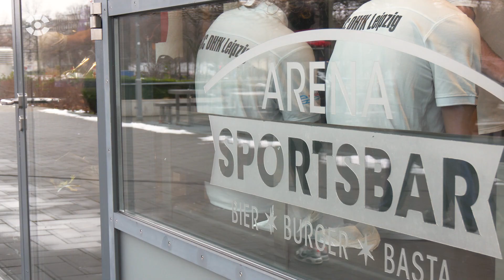REWE und SC DHfK Leipzig verlängern 15-Jährige Partnerschaft bis 2026